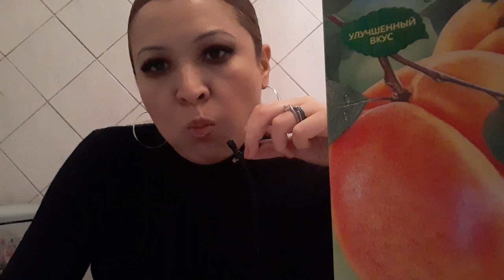печенье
Голубая Узбекская, гульбото Кыргызстан, Уральские чипсы. Голубая Узбекская была мокрая потом высохла ,стала мягче и мало солёная .Жирная,гладкая очень вкусная.🌹гульбото Кыргызстан  тоже высохла вкус земляной, легко откусывается.Уральские чипсы хрустящие  суховатые,вкус травяной. 🌹🌹🌹🌹🌹🌹Blue Uzbek, gulboto Kyrgyzstan, Ural chips. Blue Uzbek was wet and then dried, became softer and slightly salty. Fat, smooth, very tasty. Gulboto Kyrgyzstan also dried earthy taste, easy to bite off. Ural chips are crispy, dry, herbal taste🌹🌹🌹🌹🌹🌹🌹🌹🌹🌹.Mavi Özbek, gulboto Kırgızistan, Ural cips. Mavi Özbek ıslandı ve sonra kurutuldu, daha yumuşak ve biraz tuzlu hale geldi.Yağlı, pürüzsüz, çok lezzetli.Gülboto Kırgızistan da kurutulmuş toprak tadı, ısırması kolay.Ural cipsleri gevrek, kuru, bitkisel tadı var🌹🌹🌹.ब्लू उज़्बेक, गुलबोतो किर्गिस्तान, यूराल चिप्स। ब्लू उज़्बेक गीला था और फिर सूख गया, नरम और थोड़ा नमकीन हो गया। वसा, चिकनी, बहुत स्वादिष्ट। गुलबोतो किर्गिज़स्तान भी मिट्टी का स्वाद सूख गया, काटने में आसान। यूराल चिप्स खस्ता, सूखा, हर्बल स्वाद हैं।